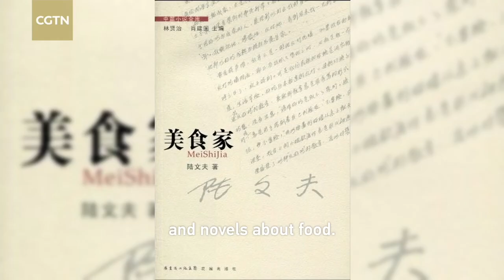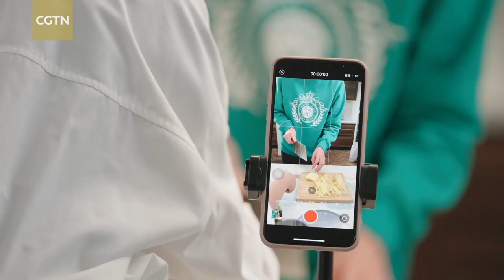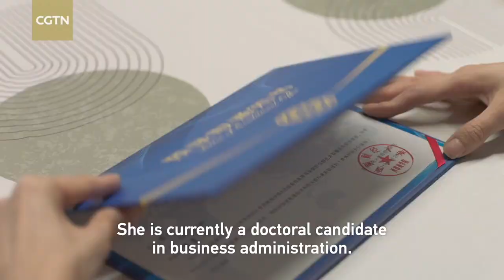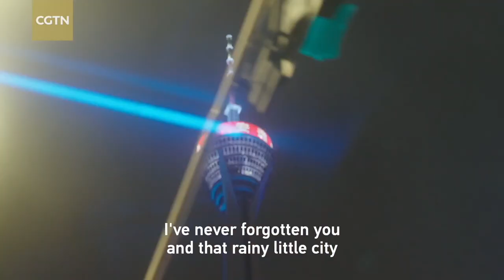China's Food Culture: The double-flavour hotpot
There is a magical spice in China that's been around for over 3,000 years. When chilies were introduced to China 400 years ago, the two spices combined and created the extraordinary taste that Chengdu people know today.